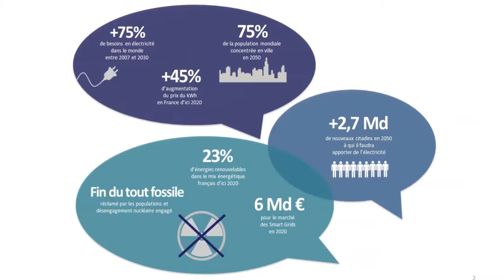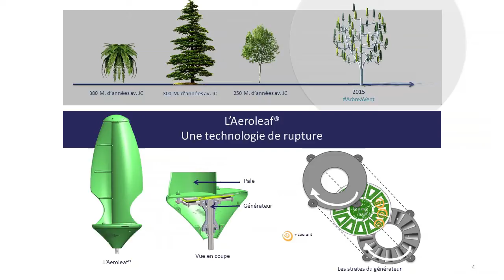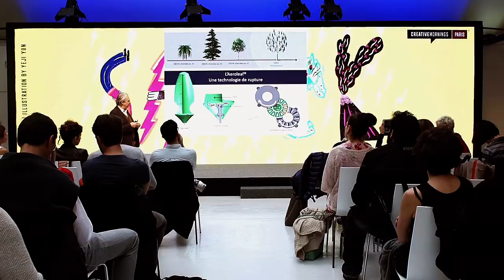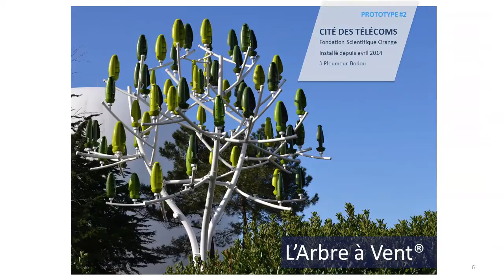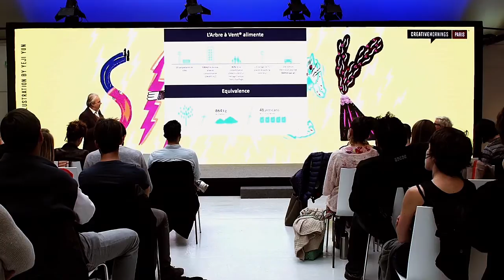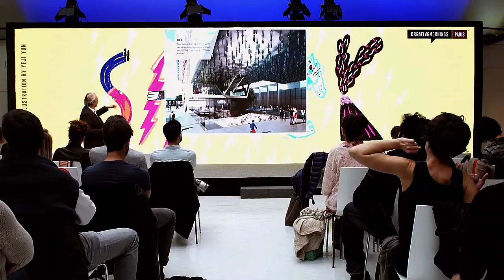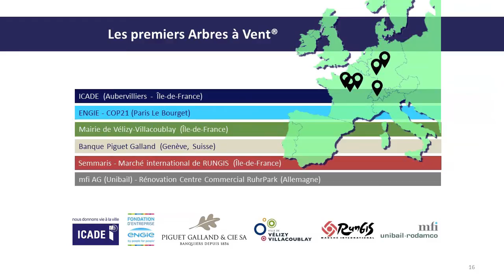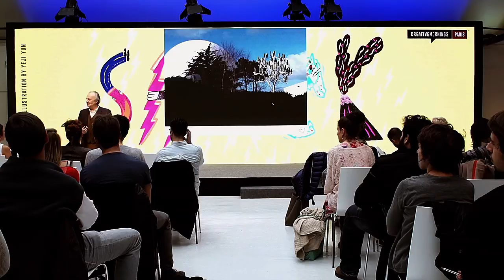Jerome Michaud-Lariviere: New Wind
Jerome Michaud-Lariviere at CreativeMornings Paris, October 2015. Free events like this one are hosted every month in dozens of cities. Discover hundreds of talks from the world's creative community